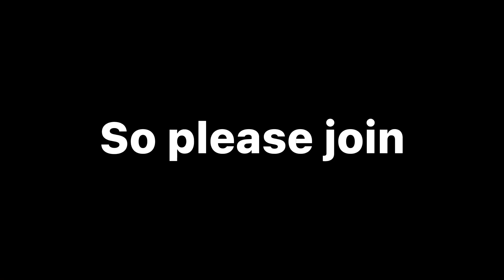I made a guild